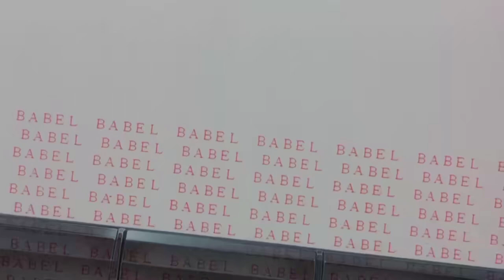G¥B x Ghostemane - Suicidal disciples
Projet Babel : Terminé
Initialisation de la recherche d'un nouveau projet...